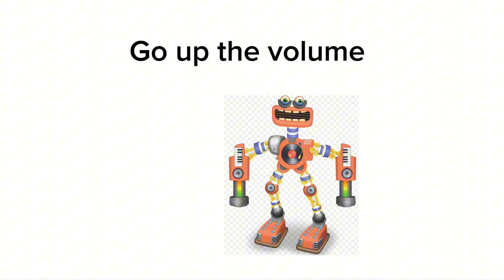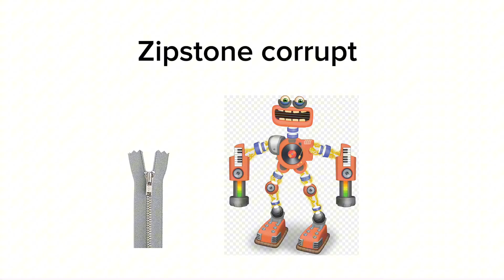Rare wubbox misheard lyrics